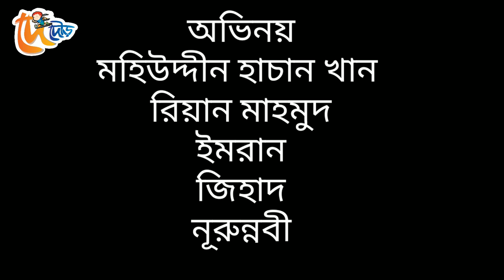de Dhwwa |Mohiuddin khan saheb | shot film 2021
অভিনয়
মহিউদ্দীন হাসান(খান সাহেব)
রিয়ান মাহমুদ
ইমরান হাসান নিরব
জাহিদ
নুরুন্নবী
এই যায়গাটি ফরিদপুরের ভাঙ্গা থানার সদরে অবস্থিত।
সম্মানিত ভিউয়ারস
কৃতজ্ঞতা রইলো সবার প্রতি।

Assalamu Alaikum Respected viewers. Hope everybody is doing well. De Dour Channele We are basically teaching healthy massages with some massage. Thanks everyone stay well, stay healthy.